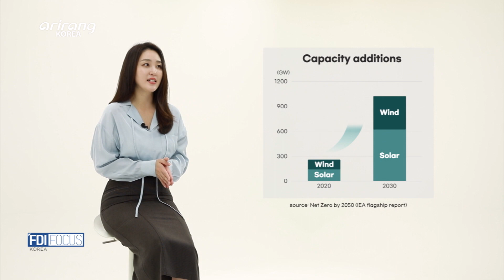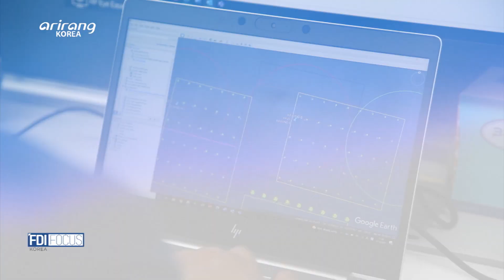[FDI Focus] Ocean Winds Korea & Korea’s renewable energy industry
Renewable energy _ Ocean Winds Korea

Host Shin Ah-young introduces Korea’s renewable energy industry and meets with Mr. Jean-Philippe Baudrey-Brunet, Head of Development of Ocean Winds Korea, to listen to the investment story of Ocean Winds that specializes in offshore wind power.

신재생에너지 _ 오션윈즈코리아

MC 신아영이 대한민국 신재생에너지 산업 현황을 소개하고
신재생 에너지 중 해상풍력 외투기업인 오션윈즈코리아의 장 필립 보들 대표를 (Mr. Jean-Philippe Baudrey-Brunet, Head of Development of Ocean Winds Korea) 직접 만나 성공적인 한국투자 경험담을 들어본다